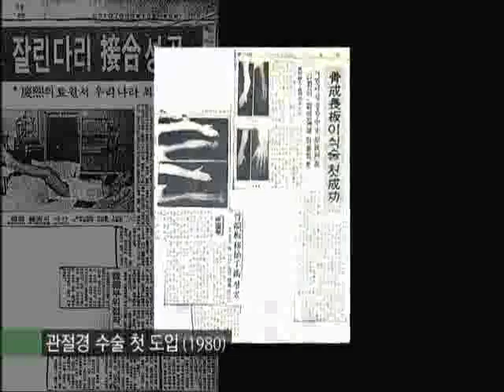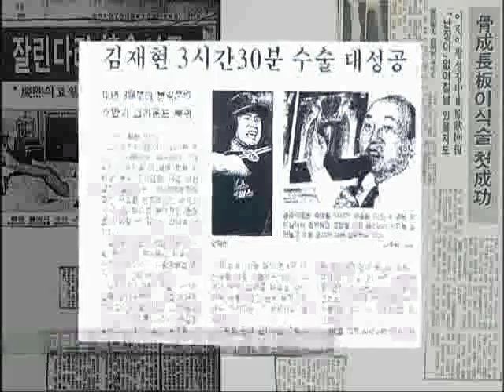명의 - Best Doctors_고관절전문의 유명철 교수_#003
EBS, 명의, Best Doctors, 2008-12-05, 엉덩이뼈를 살려라!   -  고관절전문의 유명철 교수

고관절 괴사증으로 고통받는 사람들. 고관절 분야의 최고 권위자인 유명철 교수로 부터 양질의 정보를 제공 받는다.